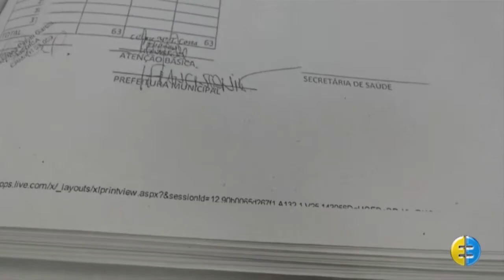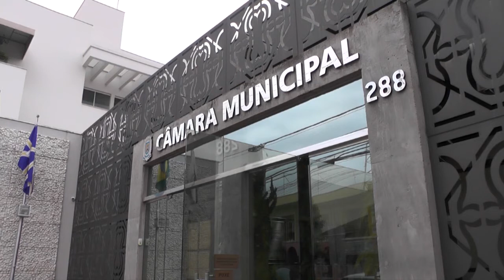COMISSÃO DE VEREADORES PEDE ARQUIVAMENTO DA CP QUE ANALISAVA IMPROBIDADE ADMINISTRATIVA 07.10.19